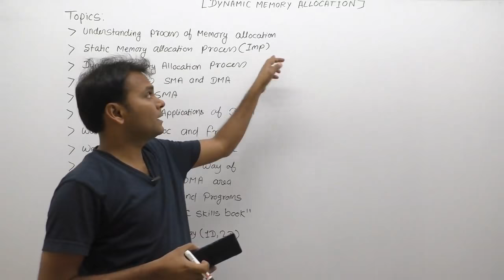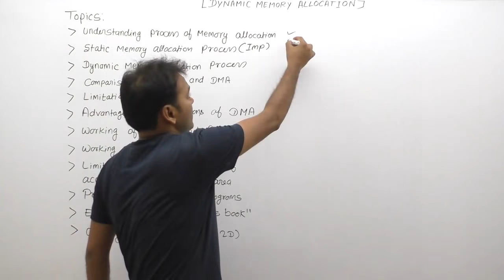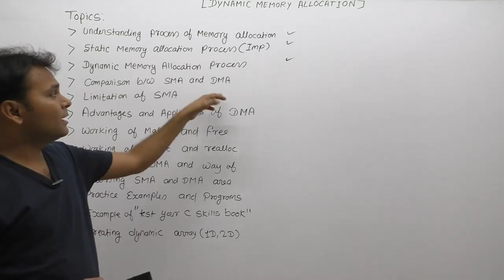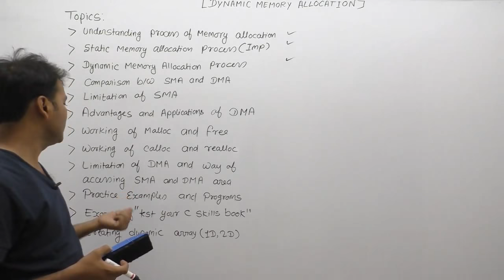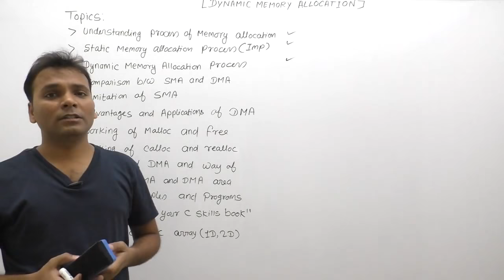Agenda of dynamic memory allocation in c| Covered topics of dynamic memory allocation|Part964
About this video lecture:
agenda of dynamic memory allocation in c|covered topics of dynamic memory allocation